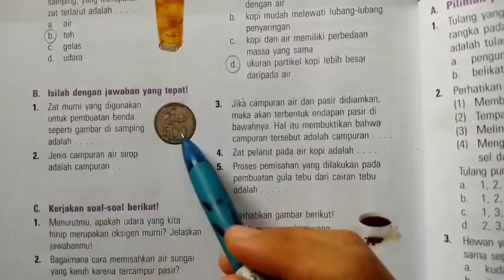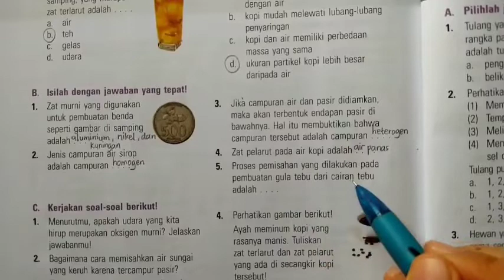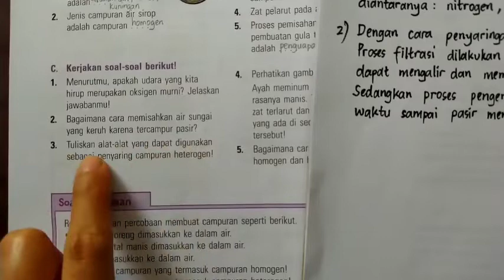Kunci jawaban pembahasan ESPS IPA Kelas 5 latihan ulangan Bab 8 paket 2 bagian B dan C halaman 120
Kunci jawaban dan pembahasan ESPS IPA Kelas 5 latihan ulangan Bab 8 paket 2 bagian B dan C halaman 120